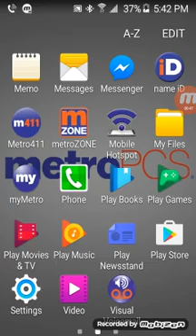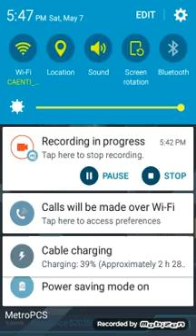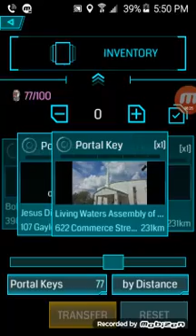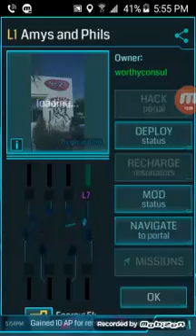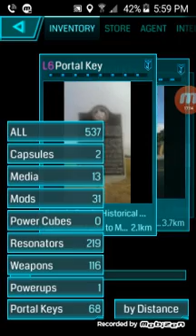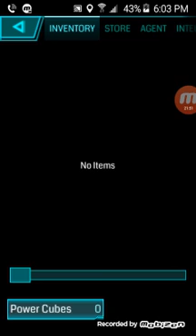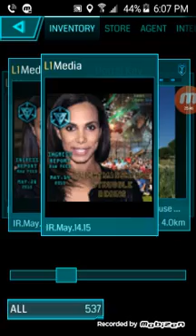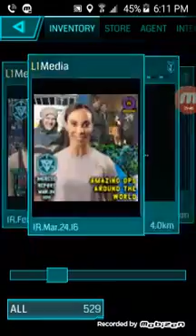Planning ahead on what's going to happened on the game of ingress on Monday through Friday.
Let's get this on shall we? ( soloing kinda )